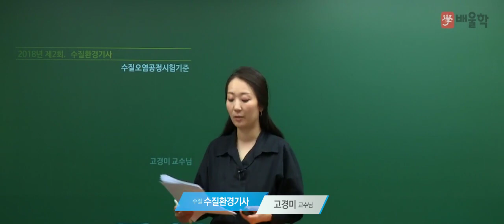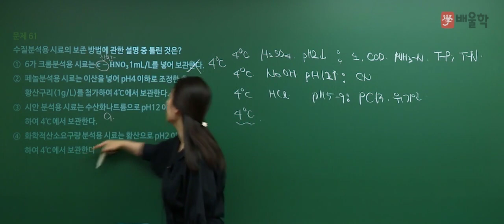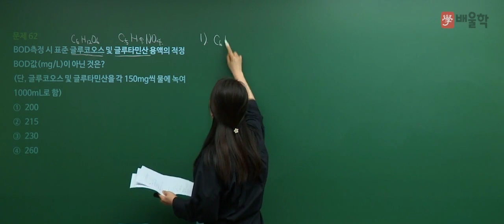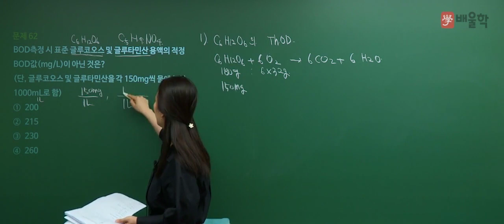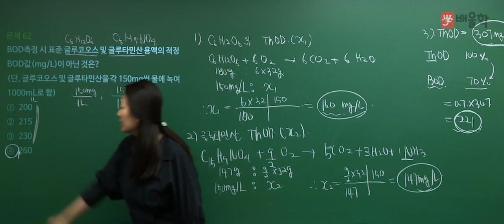[수질환경기사] 2018 2회 필기 기출 풀이 / 4과목. 수질오염공정시험기준 1 - 고경미 교수님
2018년 2회차 수질환경기사 필기 기출문제 해설 강의!